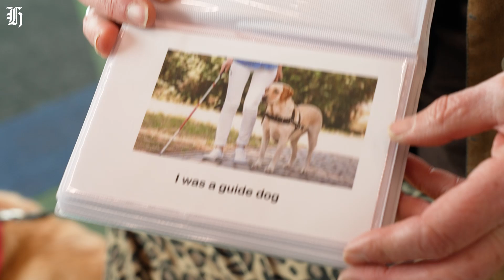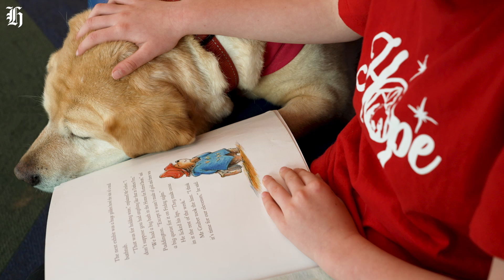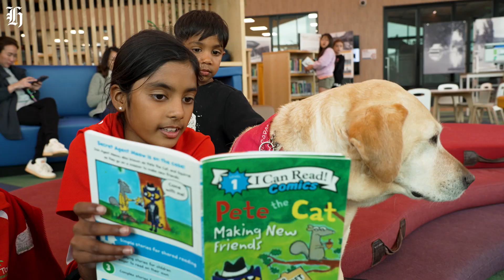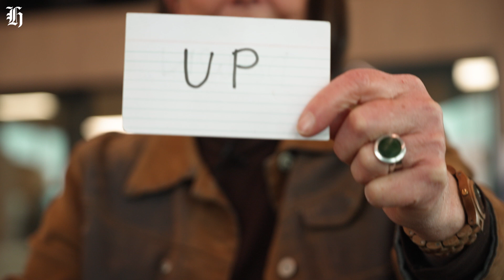Sit, stay, read! NZ’s Top Dog with a Job is crowned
Reporter Sasha is at Te Kete Aronui where New Zealand’s newest Top Dog with a Job is hard at work, helping Rototuna kids love reading as much as she does!